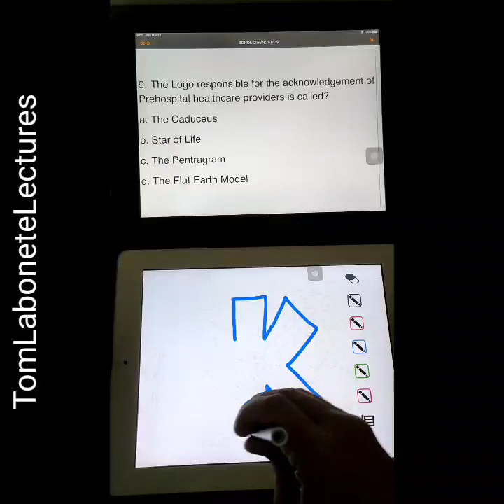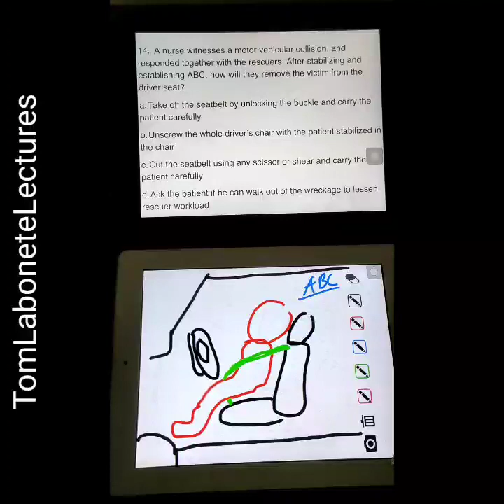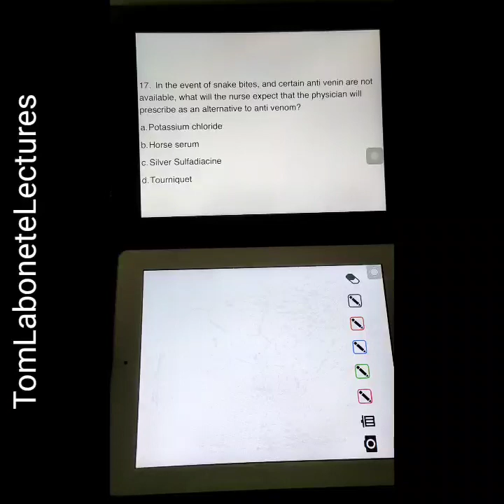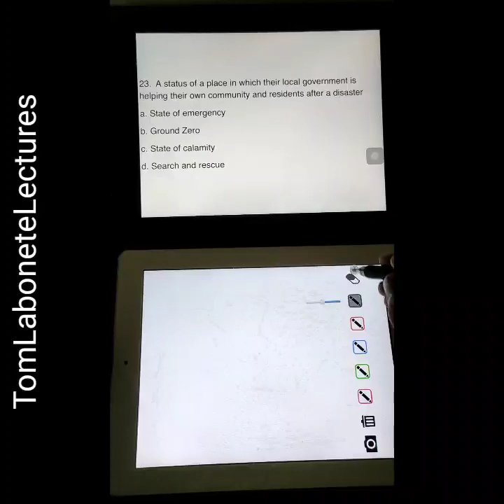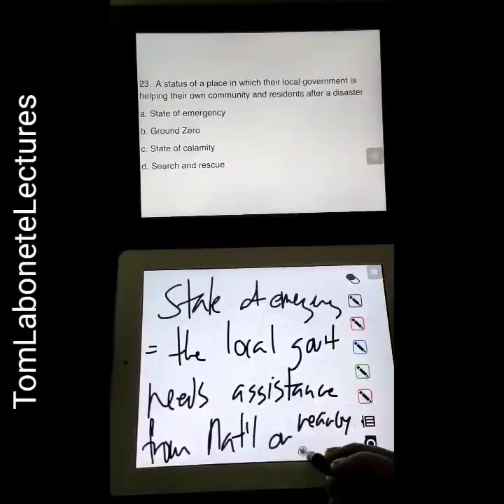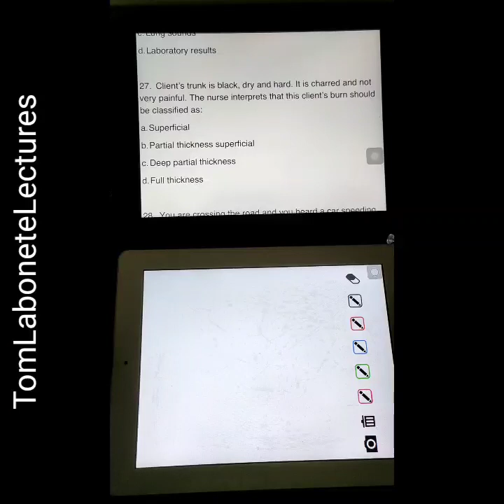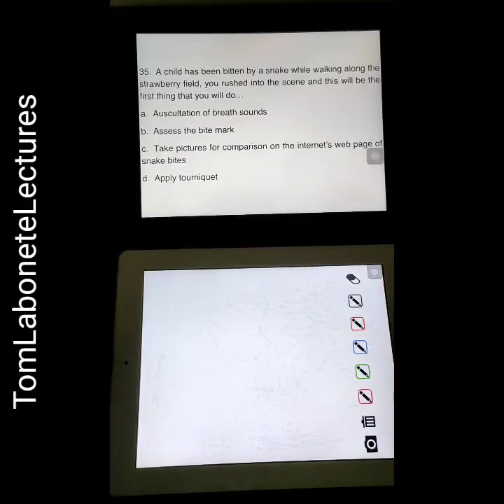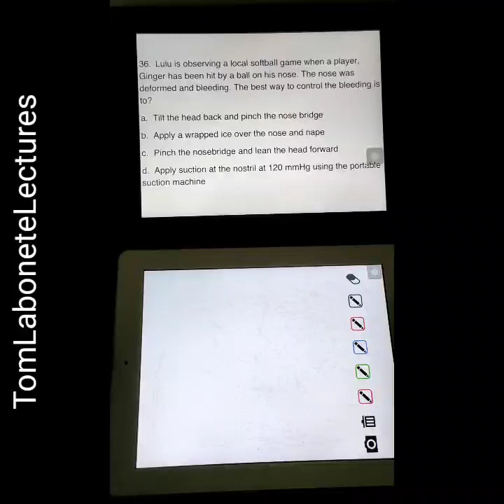Part 1 FREE LECTURE- RATIO on NURSING BOARD EXAM QUESTIONS (1-50)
Discussing the answers and rationalizations of 50 practice Philippine nursing board exam questions